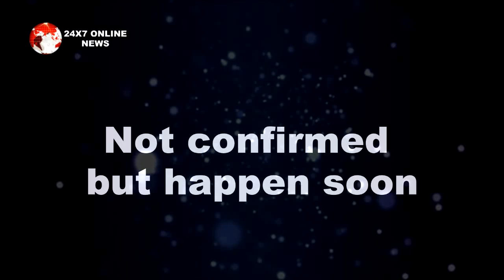ANUPAMA || वनराज संग अनुपमां करेगी नई ज़िंदगी की शुरुआत, काव्या होगी बेदखल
Anupama today episode, vanraj accident,
Kinjal pregnancy track, kinjal paritosh wedding,